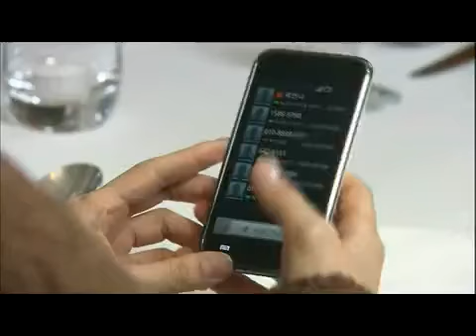사랑하길 잘했어 - Finding Mr. & Ms.Right (EP35) #002